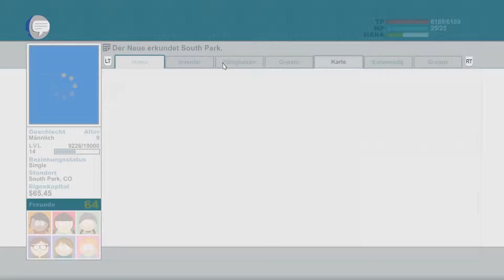South Park: Stab der Wahrheit #31 - Bösartige Kardashian-Fötus [Ger|PC|HD]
Kürzlich nach South Park umgezogen, sollen wir uns, als schweigsamer Held, auf väterlichen Befehl, Freunde suchen. Komischerweise ist das einfacher als man Denkt. Doch kaum sind wir aus der Tür raus, werden wir in eine epische Schlacht zwischen Dunkelelfen, Menschen, Aliens, (bis zur unkenntlichkeit zensierten) Nazi-Zombies, Pennern, Canadiern, Mongolen, CIA Typen und Unterhosenklauenden Zwergen geworfen, wo wir uns jede Minute fragen "Wäre das Leben allein vor dem Rechner nicht besser?"
#South Park - Der Stab der Wahrheit##
Ein RPG von Obsidian Entertainment (2014)
Publisher: Ubisoft